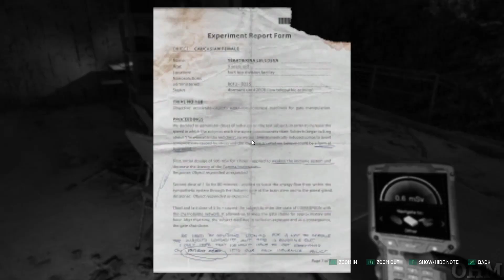Chernobylite | The Truth About NAR’s Experiments - Insane (MAX) Difficulty #14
Chernobylite | The Truth About NAR’s Experiments - Insane Survival, Combat, & Management (MAX) Difficulty - No Commentary PC 60FPS #14

***DO NOT post any of my videos without my permission, I'll take them down without warnings.